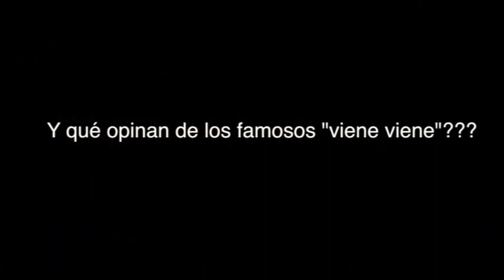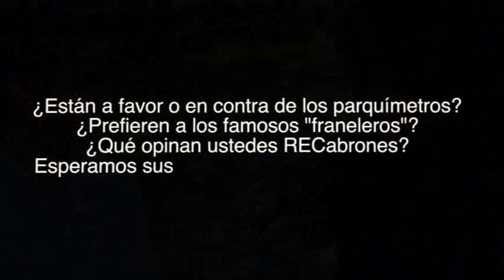Una Pregunta RECabrona (4) ¿Estás a favor o en contra de los parquímetros en la colonia Condesa?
RECabrones.com se dio a la tarea de salir a las calles de la colonia Condesa y preguntarle a la gente si estaba de acuerdo o no con los parquímetros en dicho lugar o si preferían en cierto sentido a los famosos "viene viene".